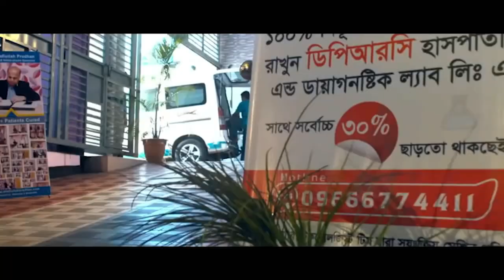ঘাড়,কোমর ও হাটু ব্যথার রোগী সুস্থ হওয়ার পর কি বললেন । আলহামদুলিল্লাহ্ DPRC’র চিকিৎসায় আমি এখন সুস্থ